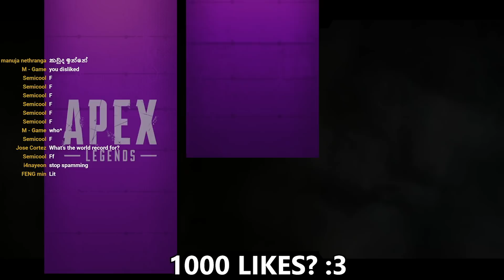First 20 Bomb With VALKYRIE In SEASON 9 - Apex Legends Legacy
Casdg here, In this Apex Legends YouTube Video, I will play VALKYRIE and get a 20 bomb on a livestream!

Ebay casdg1
PSN CasdgYT